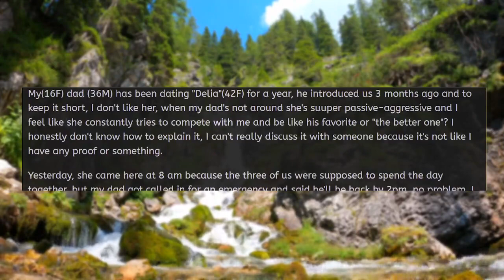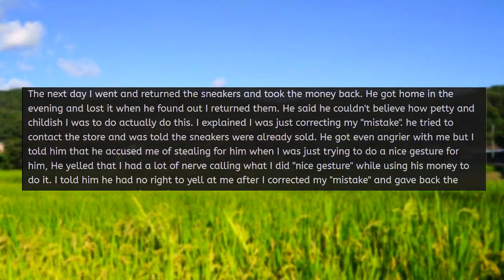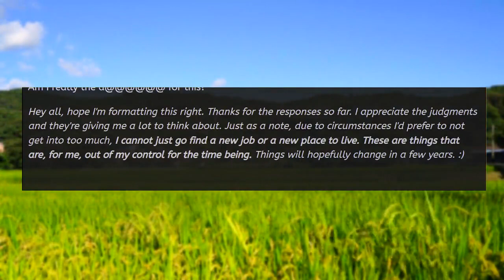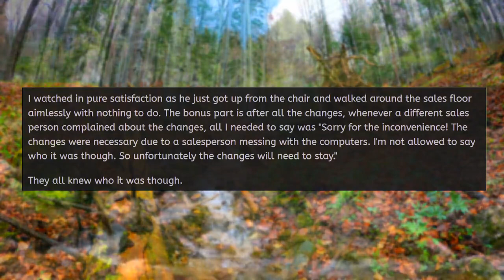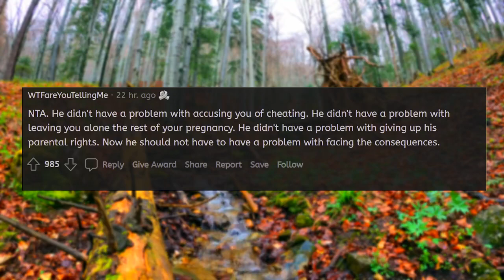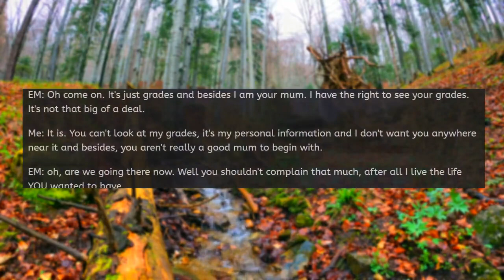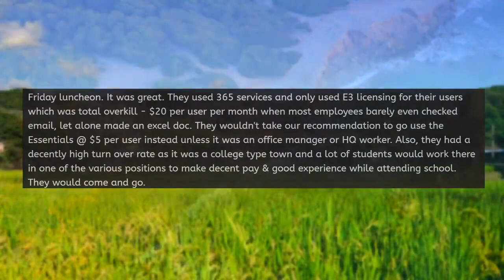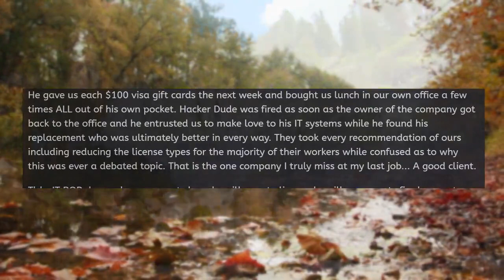Karen Gets BUSTED Snooping On My Computer! Gets TAUGHT A LESSON! - Reddit Stories